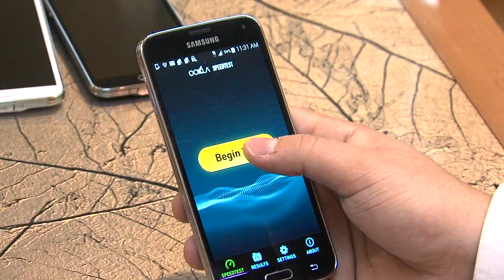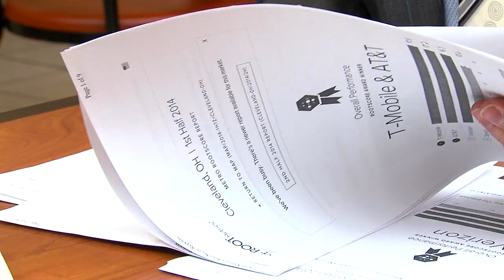Testing Sprint, T-Mobile, Verizon, AT&T: Who has the best cell service in Cleveland?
newsnet5.com compared RootMetrics Reports – which have tens of thousands of tests covering over 2,000 miles – to our own signal tests